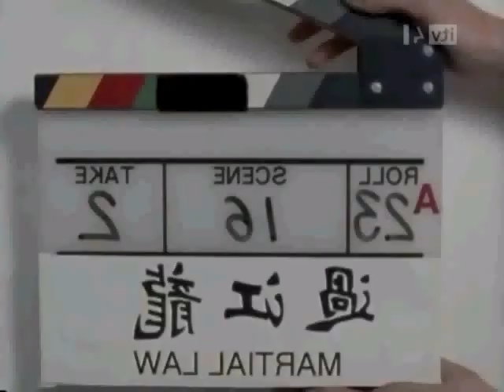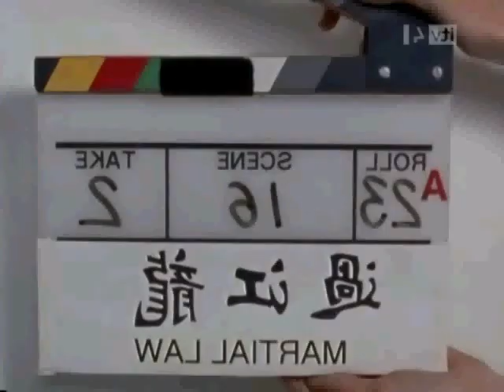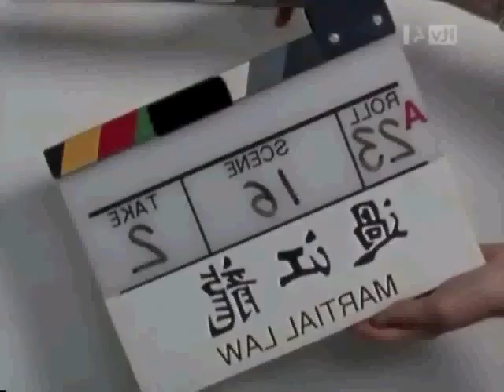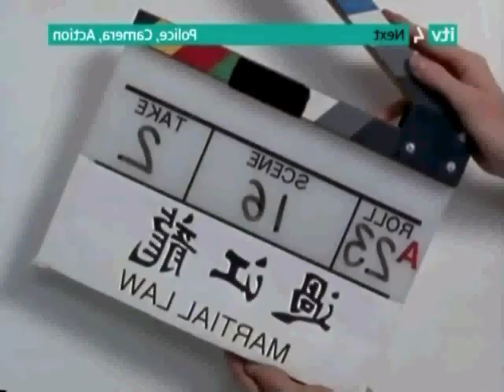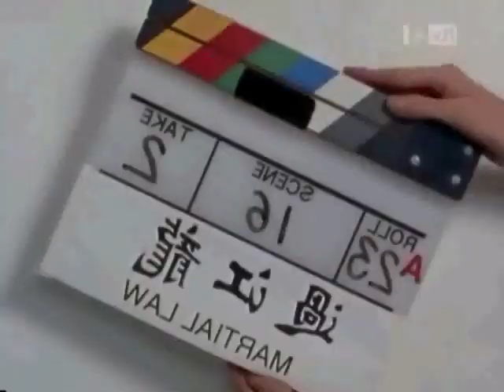Martial Law - Bloopers/Outtakes/Gag Reel - Season 1 - Part 2/2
If you are a Martial Law fan, or better yet, a fan of Sammo Hung and wish the have this show on DVD then sign this petition.

These were the bloopers and outtakes and gag reel scenes from season 1. It's kind of like jackie chan movies but this one was from tv. It starred Sammo Hung as a cop who comes from china to join the LA Police department. I really loved this series, i'm disappointed it lasted only 2 seasons :(

It also starred Kelly Hu, Arsenio Hall, Tom Wright, Louis Mandylor and Tammy Lauren